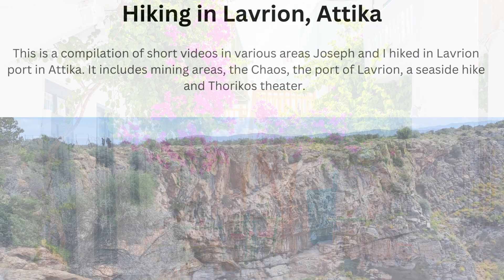Lavrion Hiking in Attika, Greece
Exploring the impressive mining port of Lavrion, near the Cape Sounion (10 km far) in Athens, Greece.
We hiked some of the mining areas, the Chaos, the seaside of Lavrion and the Thorikos ancient Theater.